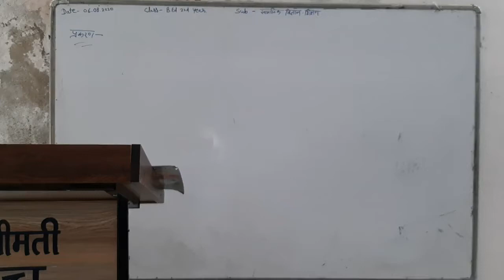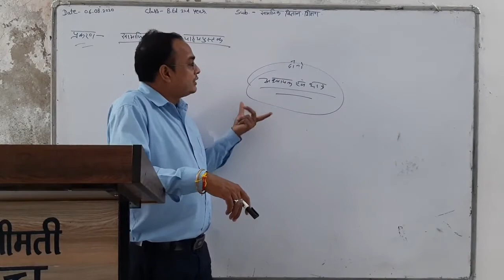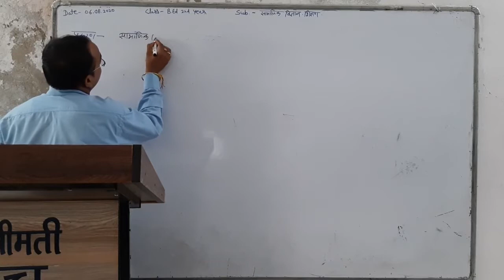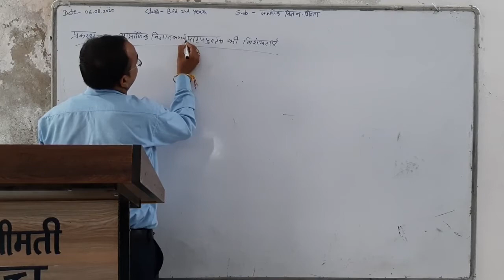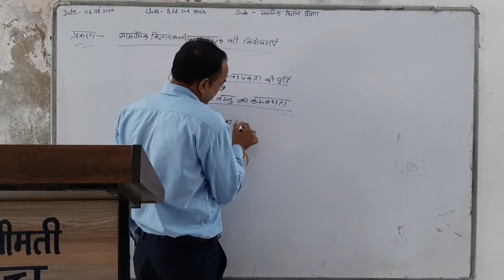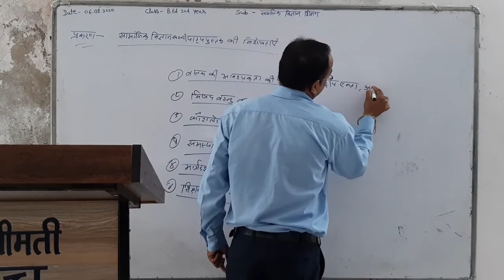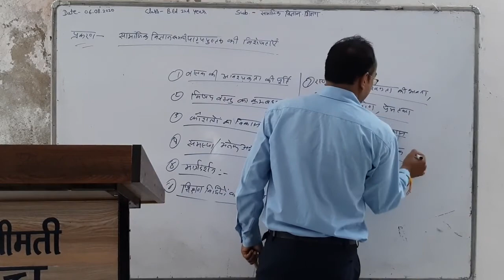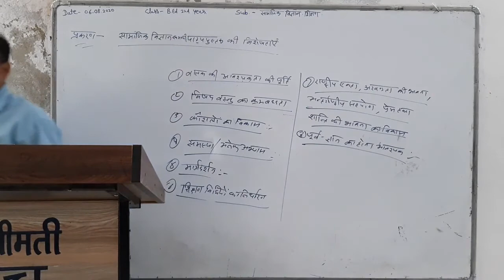06.08.2020 B.Ed 2nd year व्याख्याता मनोहरलाल टेलर विषय-समाजिक विज्ञान शिक्षण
Topic  -  सामाजिक विज्ञान की पाठ्यपुस्तक अर्थ आवश्यकता महत्व एवं सामाजिक विज्ञान की एक अच्छी पाठ्यपुस्तक की विशेषताएं